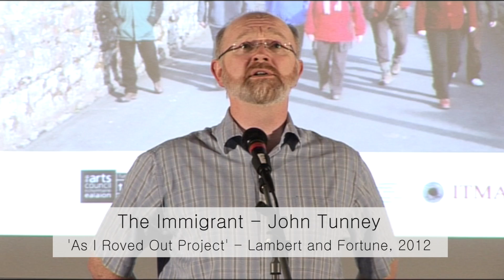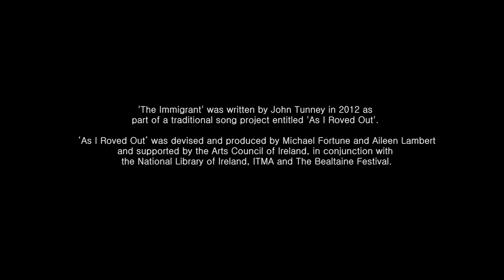John Tunney As I Roved Out Project